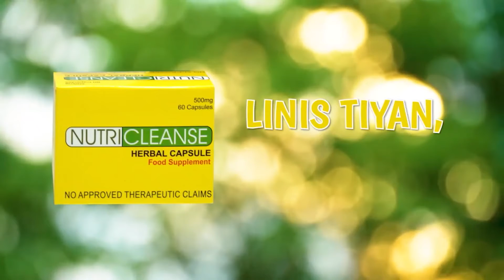Bigas at tubig ihahatid ng PCG sa San Miguel Bulacan